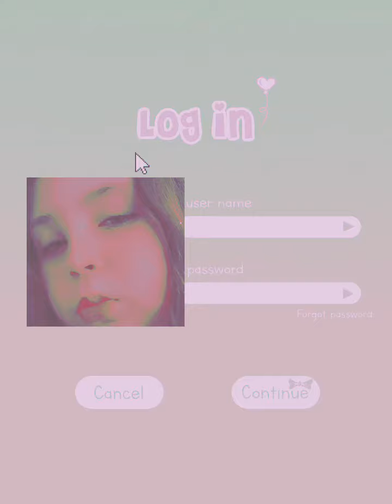Why have i not been posting?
So its nothing Badd ok!! i just needed a break but im ready to start posting again!! thanks for my likes aswell im so happy thank you!!